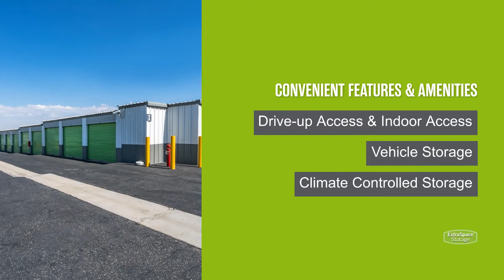Storage Units in Palmdale, CA on Sierra Hwy- Extra Space Storage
Looking for convenient, secure storage near Palmdale? Extra Space Storage is located on Sierra Hwy between E Ave R and E Ave S in Palmdale, CA, and offers a wide range of storage options to meet your needs. This storage facility features a number of great amenities, including
·      Security features including video surveillance, electronic gate access,
·      Climate-controlled storage
If you're looking for a clean, well-maintained storage facility with a friendly, professional team ready to help you, you've come to the right place. Reserve your storage unit today at Extra Space Storage on Sierra Hwy